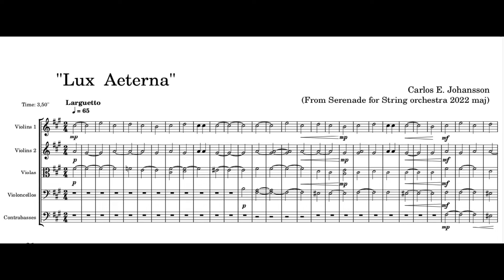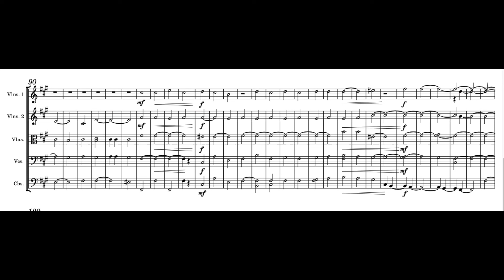"Lux Aeterna" for string orquestra.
"Lux Aeterna" is Latin for "eternal light".

Starting piano ending fortissimo...

Use headphones...but carefully👋

Many thanks for likes and comments! 👌